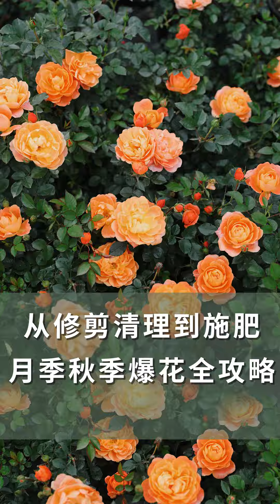【海媽園藝課堂87】從修剪清理到施肥，月季秋季爆花全攻略|Roses Pruning Ways in Autumn